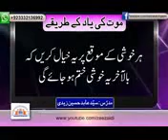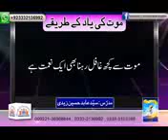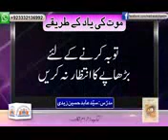موت کو یاد کرنا،موت کے یاد کے فائدے ڈاکٹر عابد حسین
موت کو یاد کرنا،موت کے یاد کے فائدے ڈاکٹر عابد حسین، مدرسہ القائم